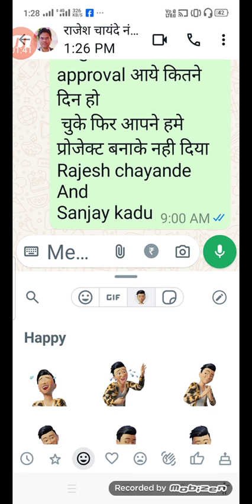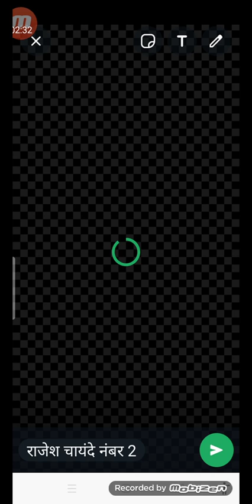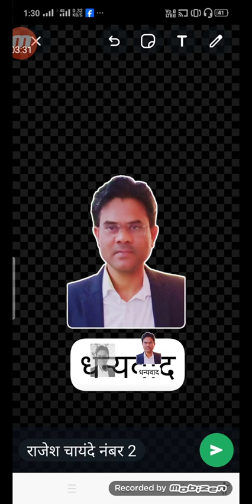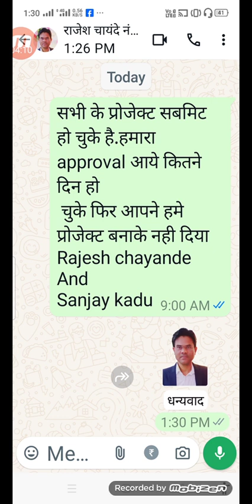whatsapp sticker एक नवीन अपडेट. बनवा स्टिकर क्षणात